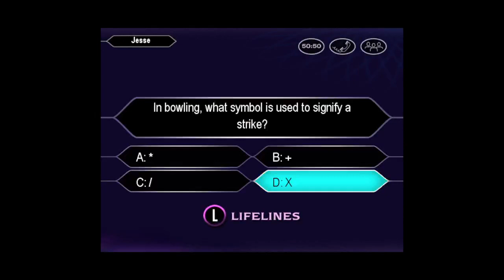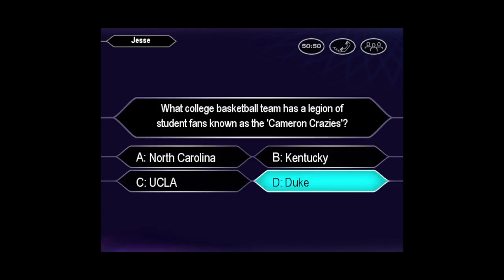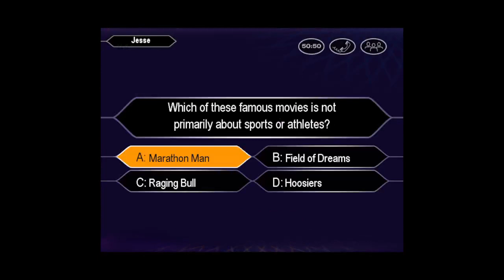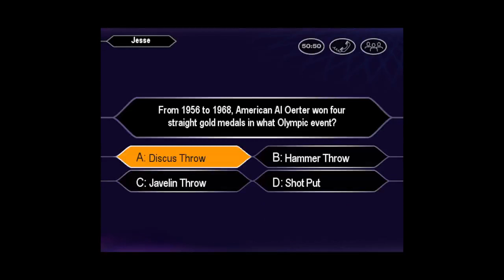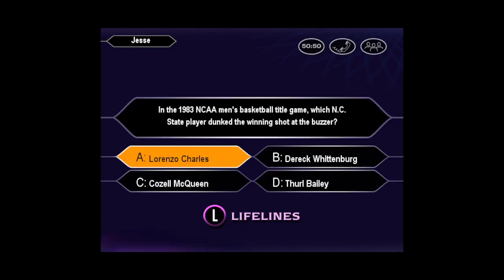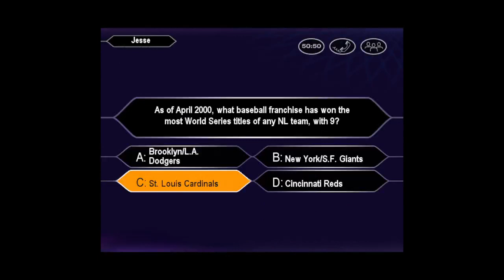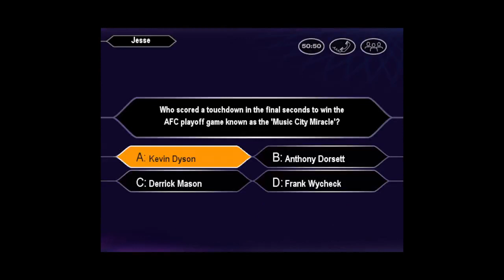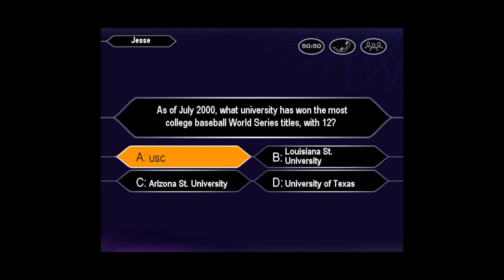Who Wants to Be a Millionaire Sports Edition John Carpenter Game #187